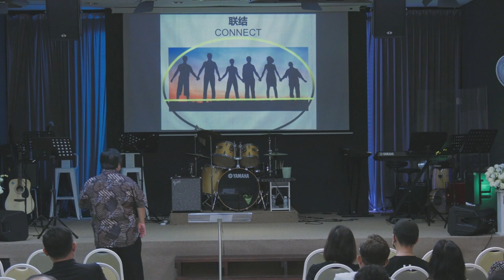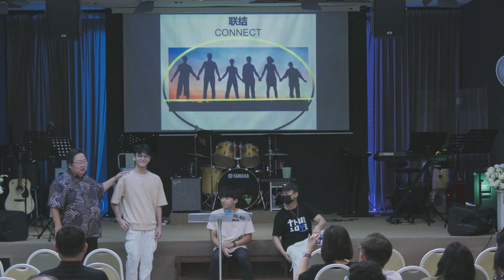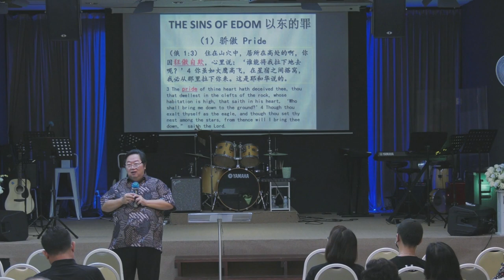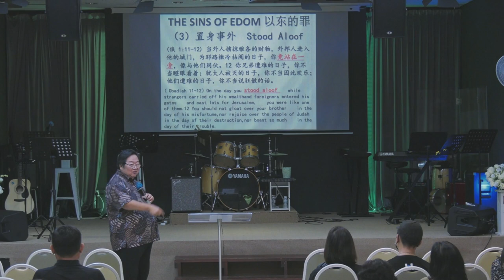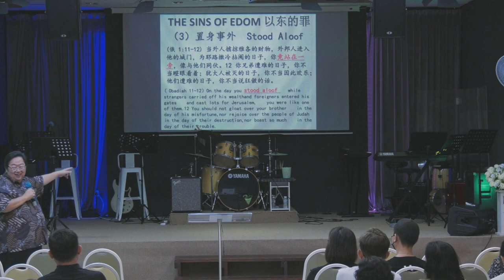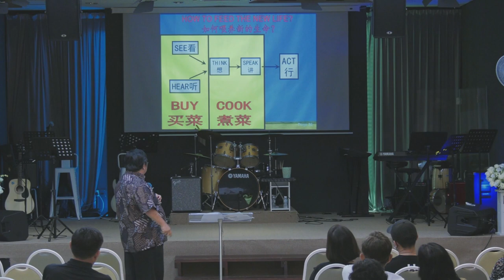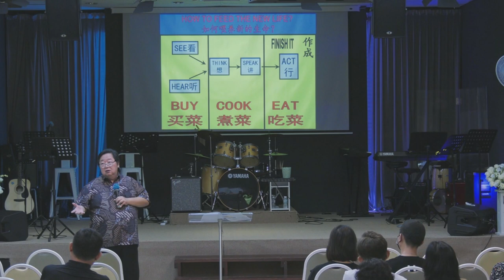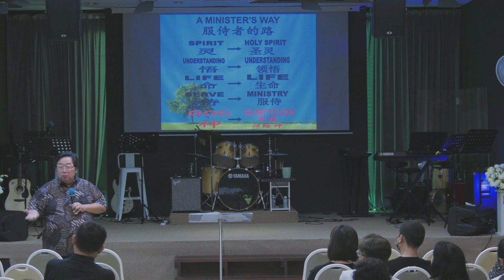22th JUNE 2024 ll Chinese Service ll PS TAN MOH HUAT